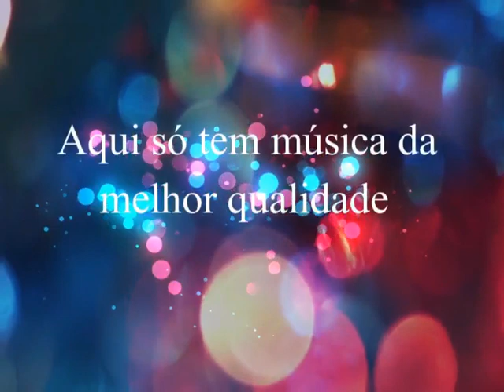Edval & Renan - Amantes Apaixonados - 1988 (By Marcos)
Edval  &  Renan
Ano:  1988

Você Gostou? Além dessas músicas que voce curte aqui , lá voce vão encontrar  muito mais músicas exclusivas para voce ouvir.

OBRIGADO .